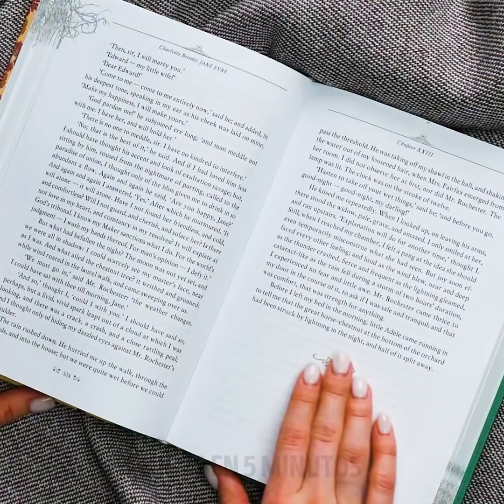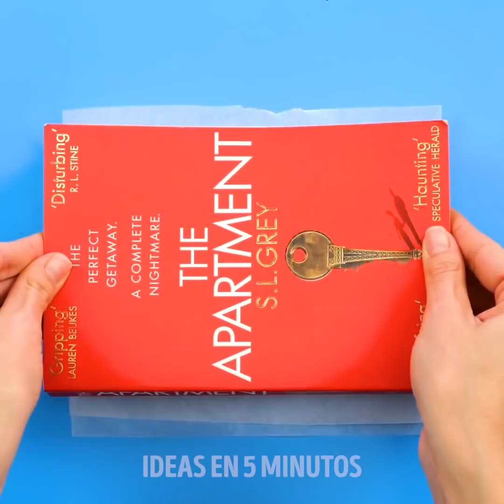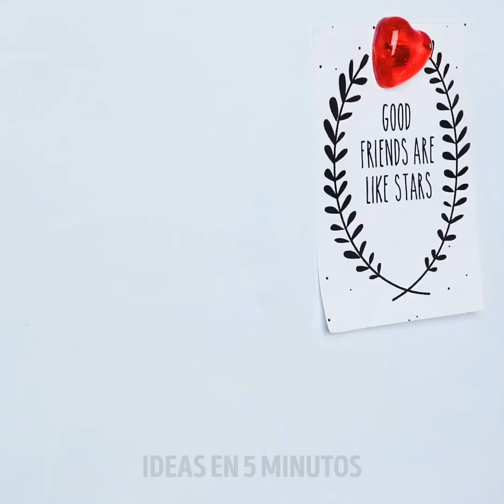MANUALIDADES INCREÍBLES CON RESINA Y PEGAMENTO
00:09 - Manualidades épicas con una pistola de pegamento
03:01 - Trucos con pistolas de pegamento caliente
05:45 - Artesanías hermosas que puedes hacer con resina
08:19 - Cómo reparar cosas con una pistola de pegamento